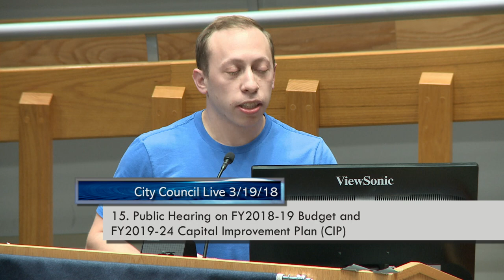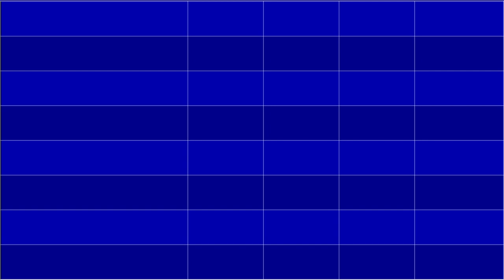Durham City Council Mar 19, 2018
Meeting starts at 2:08
Moment of Silence starts at 2:23
Pledge of Allegiance starts at 2:49
Roll Call starts at 3:25
Neighborhood Spotlight: Constance Wright starts at 4:36
Crop Walk Proclamation starts at 8:18
Proclamation Memorializing Dr. Dorothy Irene Height starts at 14:22
Announcements by Council starts at 19:36
Priority Items starts at 19:43
Consent Agenda starts at 20:23
15. Public Hearing on FY2018-19 Budget and FY2019-24 Capital Improvement Plan (CIP) starts at 22:35
16. Revisions to Design Commitments for Arringdon II start at 55:34
17. Consolidated Item for Page Park II starts at 1:00:54
18. Zoning Map Change for Park at Southpoint II start at 1:09:34